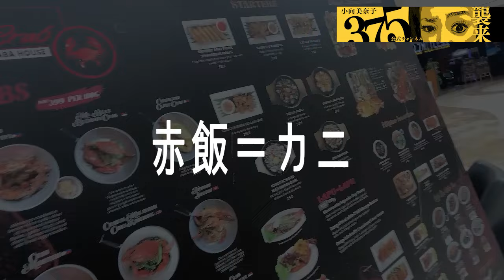小向美奈子 in フィリピン/Komukai Minako in Philippines🇵🇭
・小向美奈子オフィシャルHP

・欲しいものリスト👇

・小向のTwitterもチェッよろしく！情報発信していくよ！